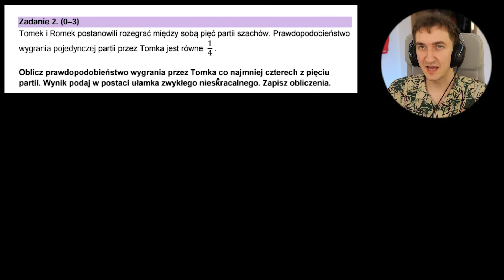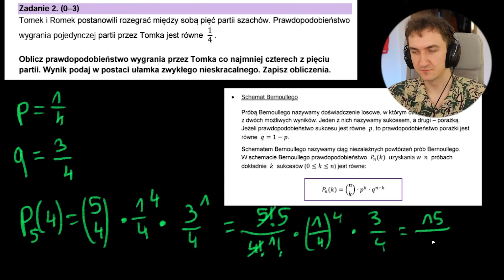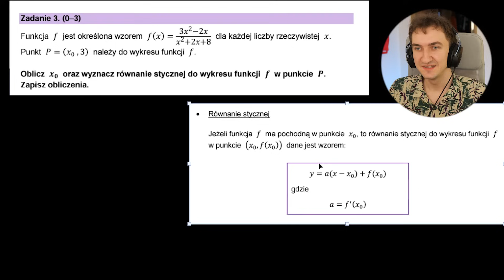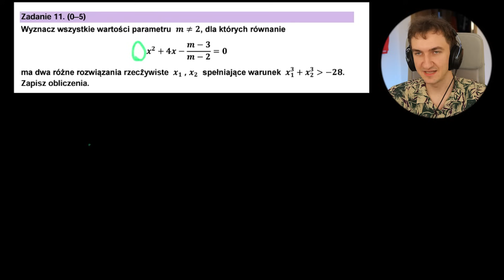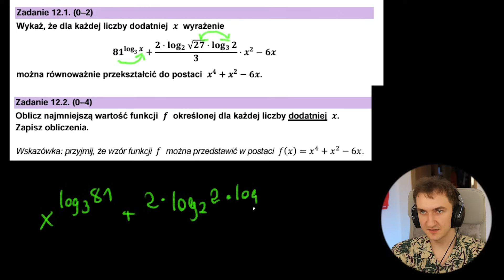jak zrobić 34% w 20min na ROZSZERZENIU z Matematyki?